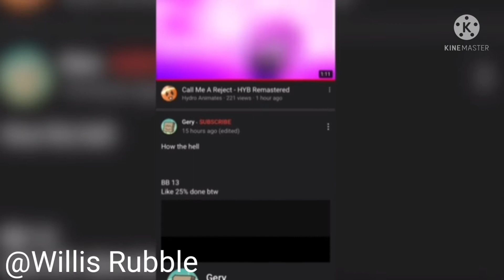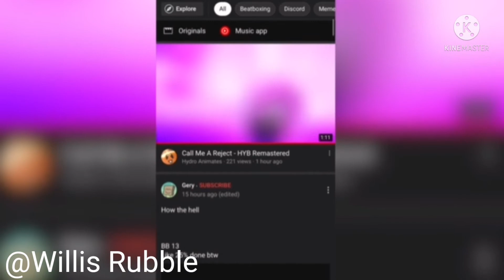Discord Meme Compliation